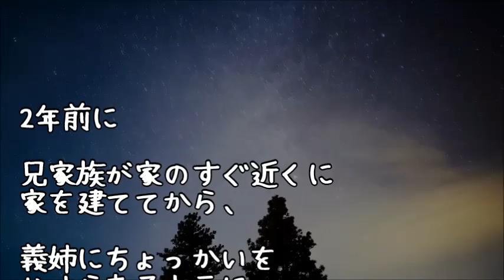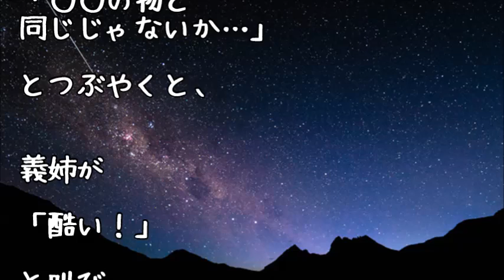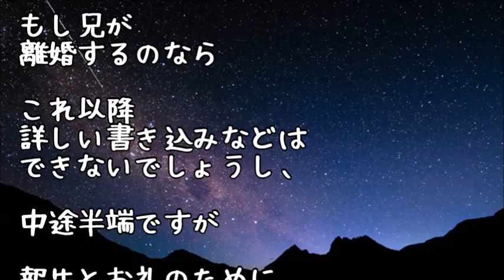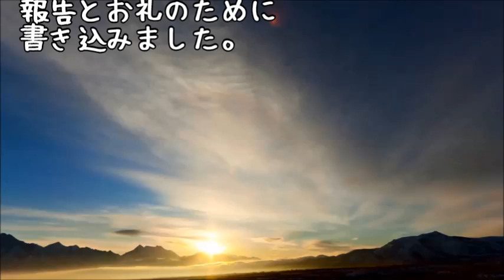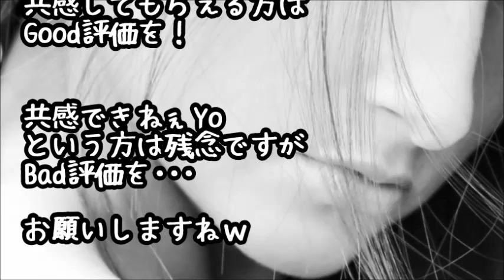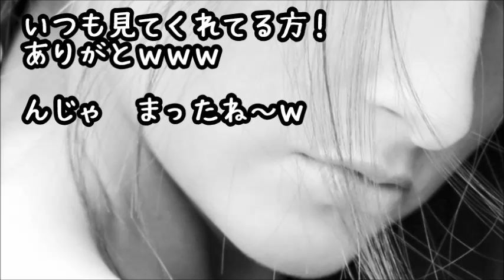スカッとする話 兄嫁にされた嫌がらせの証拠を両親に見せた。兄嫁『ヒドイ！都合の良いように編集されてる！私だって録音してるのよ！』両親「聞いてみよう」→絶対にありえない内容が再生された！！！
本編中に出て来る兄嫁話♪
【スカッとする話】【修羅場】兄嫁発狂！！それを見て喜ぶ私もだいぶ病んでると思う・・・

【スカッとする話】結婚式のドレス試着中の私。義両親「似合わない。金の無駄！」→突然兄嫁発狂「うわぁ～！…」→結果ｗｗｗ

【修羅場】私「妊娠した」夫「兄嫁より先に産むな」私「絶対産むから！」義兄に階段から突き落とされるまでは・・・→真実を知った兄嫁は！！！

【スカッとする話】兄嫁「式の余興で私ちゃんに恥かいてもらおうｗ」 → 司会者「余興の方よろしく願いします」私『あ、曲変えてください』 → 結果ｗｗｗ

【修羅場】『ジャキ・・・ジャキ・・・』私「ん（何の音…？）」 → 目を開けると人影が！ → 私「ひいぃっ！」彼「どうした！？」 → 目にしたものは、ハサミを持った兄嫁が・・・

スカッとする話 DQN兄嫁にいびられ家を出た→毎月15万円家に入れてたのを知った途端！ スカッとちゃん

●引用元
▽記事